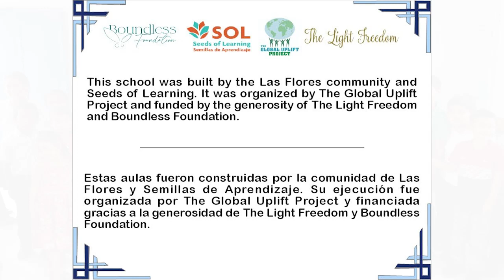Las Flores School Impact Video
See what a difference two new classrooms have made for the Las Flores School and community in Guatemala!

Thank you, Boundless, the Light Freedom, and the other many donors who helped with this project.